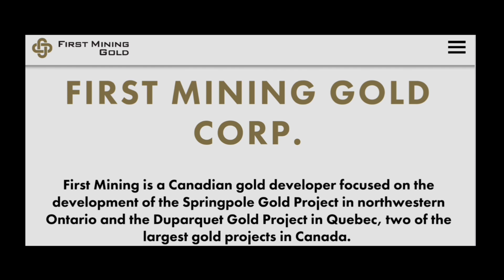*ALERT* Citibank Predicts $34 Silver Price - Maybe Higher!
In this video, we dive into the latest predictions for the silver market. Citigroup analysts have recently made headlines with their forecast of significant increases in silver prices throughout the rest of 2023. Forbes magazine even commented on how well-connected their analyst team is when it comes to predicting silver prices. So, what are the factors contributing to this trend? First and foremost, the US dollar is losing value, making precious metals like silver more attractive to investors. Additionally, interest rates are on the rise, further boosting the appeal of silver as a store of value. On top of that, both retail and institutional demand for silver is skyrocketing, while available supplies are dwindling. Join us as we explore what this means for the future of silver and how it could impact your investment strategy

ALSO hold positions in:
MMM, NOK

SILVER STACKING
SILVER NEWS
GOLD SPOT PRICE
SPOT SILVER
SILVER BULLION
INVESTING GOLD
BULLION
Hecla HL
First Magestic AG
Newmont NEM
GDX
GDXJ
HUI Index
NUGT
JNUG
Wall Street Silver
Nasdaq
Stock market
Russel 2000
Dow Jones

Inflation, hyperinflation
Gold Rush
Gold investing for beginners
Reddit Wallstreetsilver